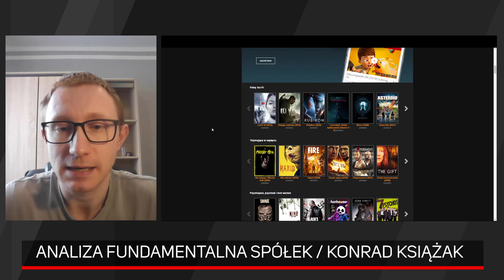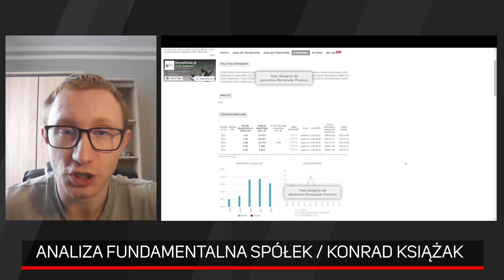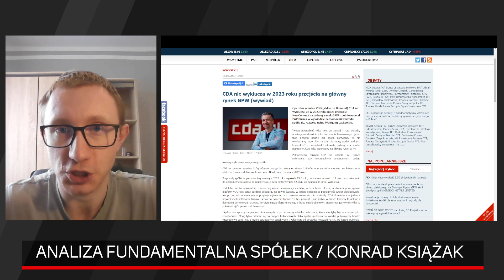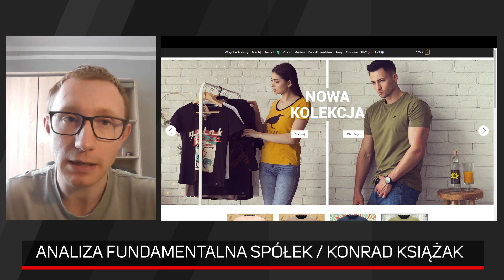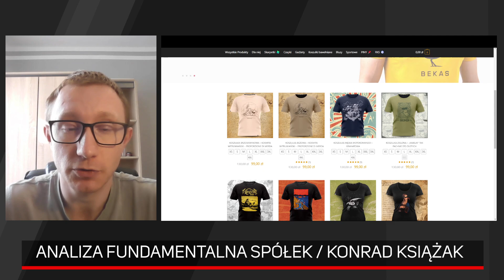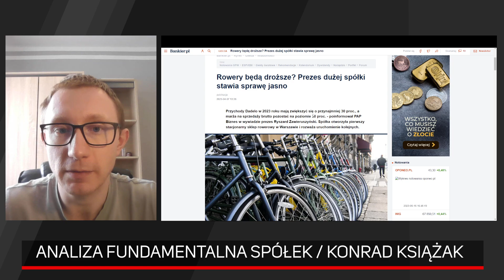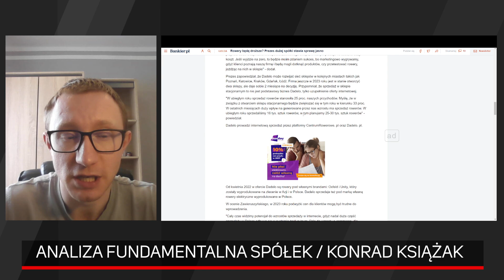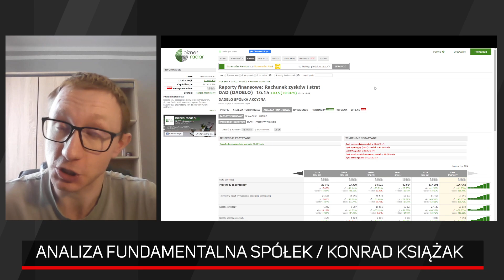CDA i Dadelo - analiza fundamentalna spółek z GPW | Konrad Książak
Dziś analizujemy dwie spółki, którym otoczenie od ostatnich kilku lat sprzyja. Przez ostatnie lata wiele się wydarzyło, między innymi byliśmy zamknięci w swoich domach, mieliśmy dużo droższe paliwo, a obecnie aktywiści miejscy mocno nalegają na władze, żeby coraz cięższe życie mieli właściciele samochodów, te wszystkie aspekty niektórym spółkom pomagają i dzisiaj o takich spółkach porozmawiamy, którym te trendy sprzyjają będą to CDA i Dadelo.

Konrad Książak zaprasza do oglądania i szczegółowej analizy tych dwóch spółek.

0:00 CDA S.A. - analiza fundamentalna spółki
18:33 Dadelo S.A. - analiza fundamentalna spółki